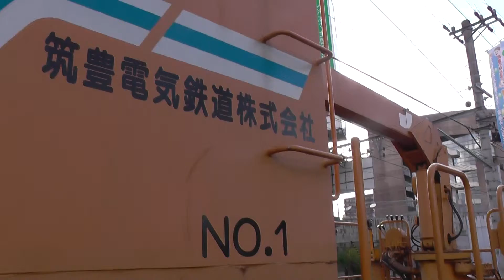筑豊電気鉄道Chikuho electric railway保守用モーターカー・Maintenance for motor car